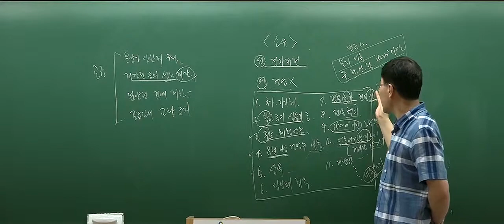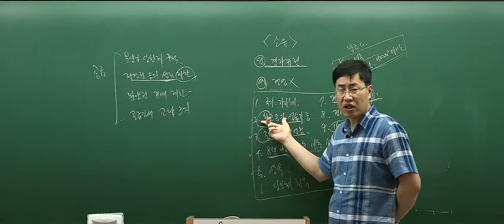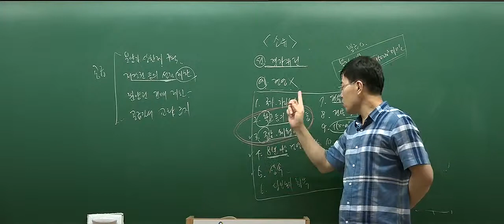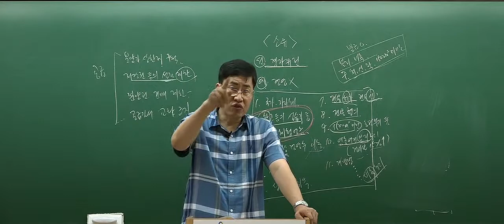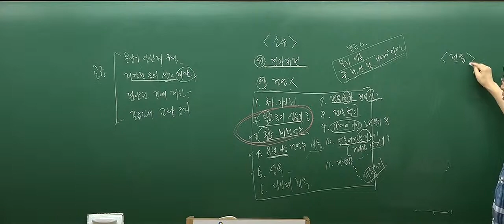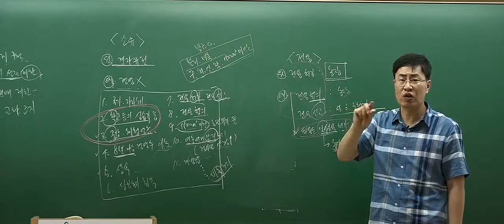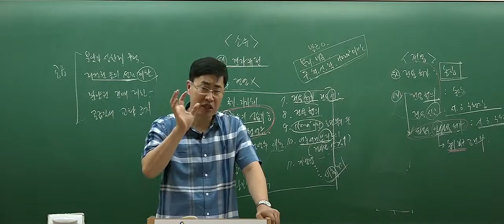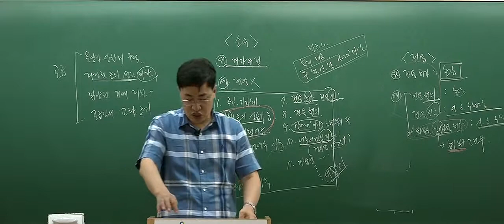[인강통]공인중개사 무료인강(문제풀이강의)_부동산공법(장완석)_22강 농지법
[인강통]공인중개사 무료인강(문제풀이강의)_부동산세법(장완석)_22강 농지법

2018년에는 교재까지 무료제공!